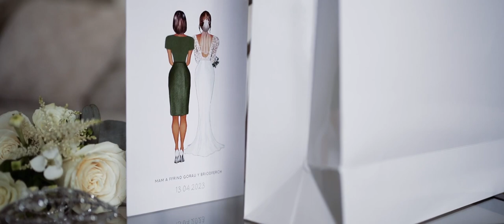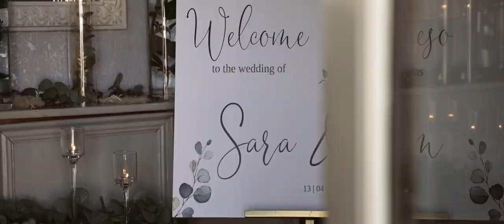Sara and Liam's Wedding at Oldwalls Gower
Sara and Liam chose Oldwalls Gower for their wedding venue.